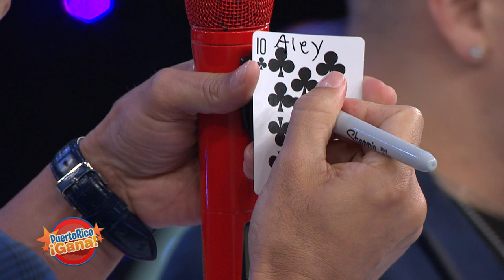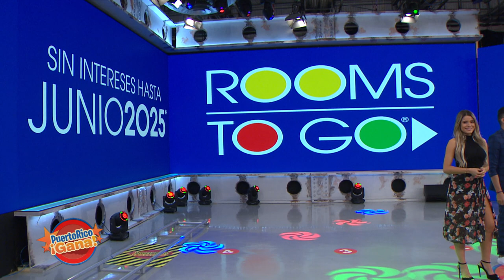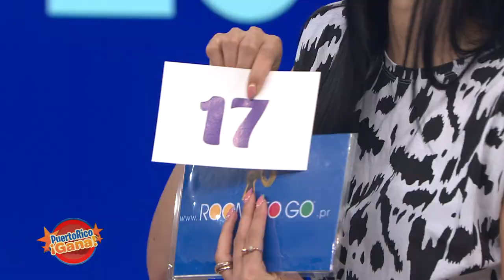01 PR GANA ABR 19 2021